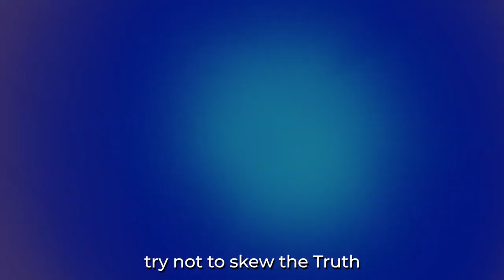Reshiram vs Zekrom - Pokemon Rap Battle #15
reshiram vs zekrom rap battle
The most ambitious EPRB is finally here, with a battle of epic proportions! Black vs White, Yin vs Yang, Truths vs Ideals, it's Reshiram vs Zekrom!

Beats by Marsad Men & Allrounda
Written by Adam